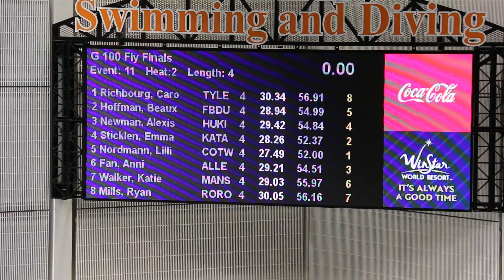Normann Drops 52.0, Sticklen 52.3 | Girls 100 Fly A Final | 2020 UIL 6A State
2020 Texas UIL Class 6A State Swimming and Diving Championships
Lee & Joe Jamail Texas Swim Center
02/14/2020 and 02/15/2020